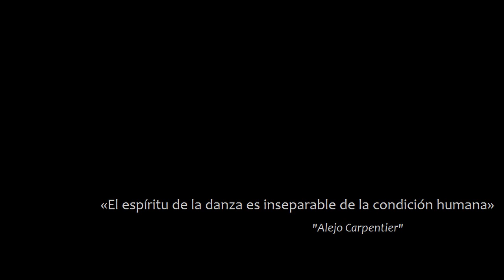FAMILIA "GÓMEZ-GARCÍA-PASCOAL" (Medio siglo de legado danzario)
Recorrido visual en más de 50 años a través del legado danzario de la familia "Gómez-García-Pascial"